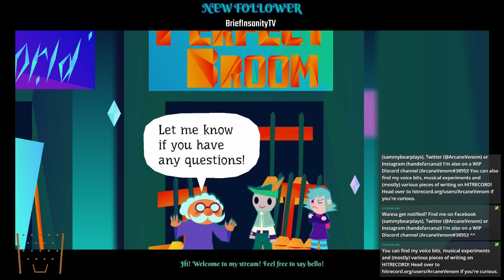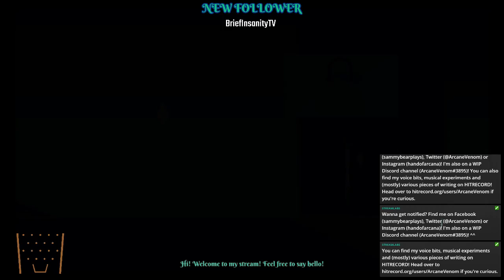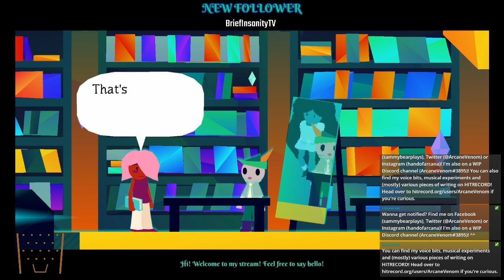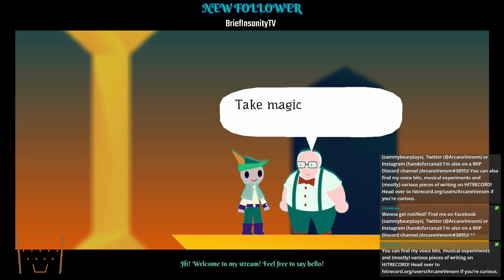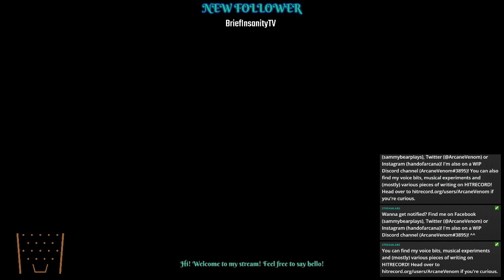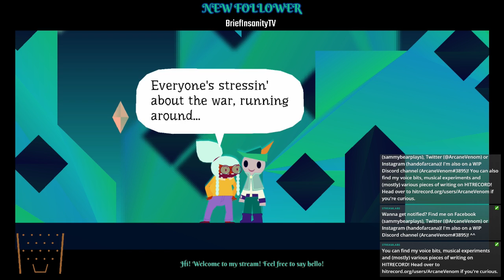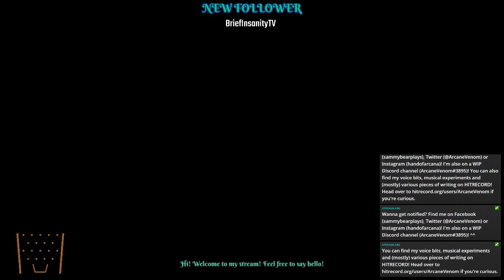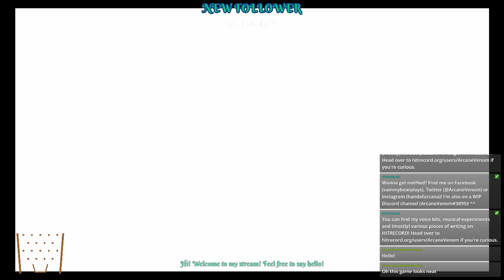Gravity and Weight (SammyBear Plays: "Wandersong")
The Bard and Miriam finally reach Chaandesh, but convincing the Queen won't be easy.